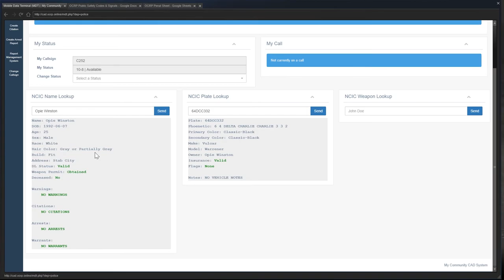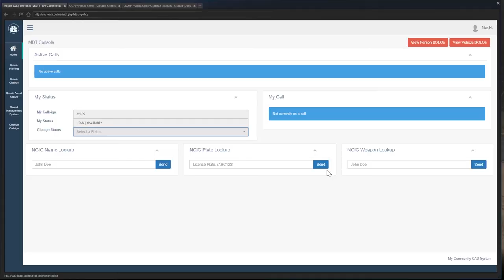YMCA! (LEO) OCRP #33 | GTA V Roleplay!